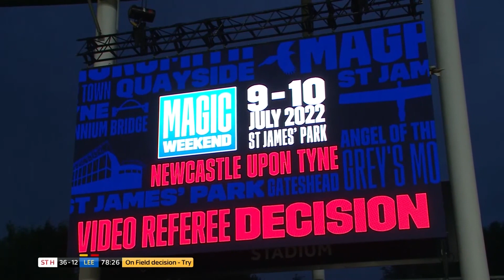Match Action: St Helens v Leeds Rhinos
Leeds Rhinos lost out to St Helens in Round 16 of the Betfred Super League with Harry Newman and Bodene Thompson getting the tries for Leeds.